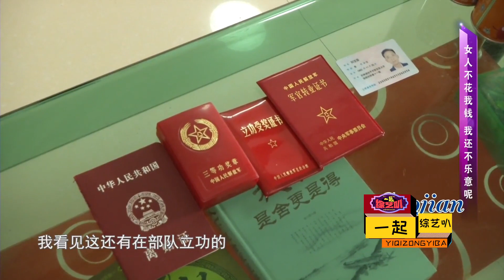漂亮大媽來相親，大媽張口閉口就是錢，大爺會被大媽顔值迷惑嗎